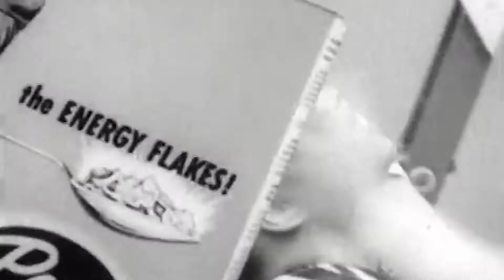Autoretrato de André - Oficina de Montagem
Autoretrato é uma série de curta-metragens produzidos pelos participantes da Oficina de Montagem, ministrada por Eva Randolph, durante o 25º Festival de Cinema de Vitória, na Universidade Vila Velha.

O Festival aconteceu de 03 a 08 de setembro de 2018, em Vitória/ES.